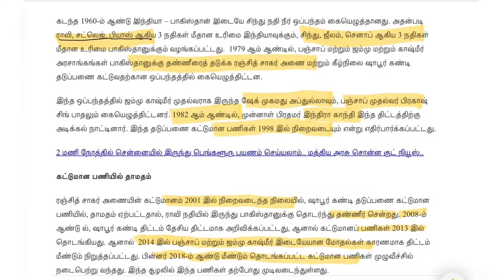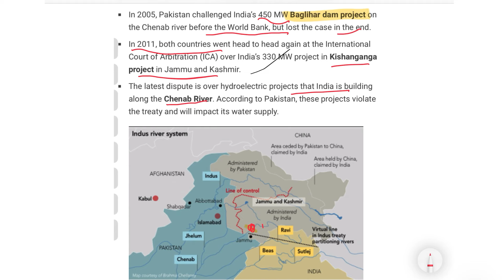Ravi நதி இடையே மிகப்பெரிய அணை I பாகிஸ்தான் நீரோட்டத்தை முழுமையாக தடுத்தது இந்தியா I Ravikumar RK